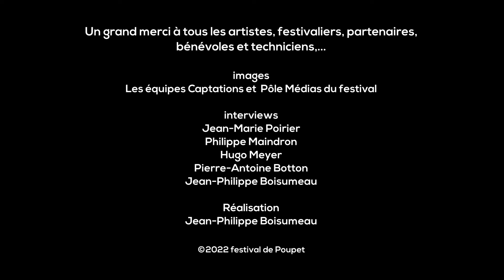FESTIVAL DE POUPET 2022 EPISODE 4 / une histoire d'amour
Pour sa 35ème édition, au coeur d'un extraordinaire théâtre de verdure situé sur les bords de la Sèvre Nantaise en Vendée, le Festival de Poupet nous livre les secrets de sa saison 2022...

Unique, atypique, éclectique, indépendant, ce festival est notre partenaire de coeur depuis le début de cette émission...

Un grand merci aux artistes, festivaliers, organisateurs, bénévoles et partenaires pour leurs témoignages et leur confiance...

Retrouvez cette saga en 5 épisodes en compagnie des artistes, festivaliers et bénévoles...